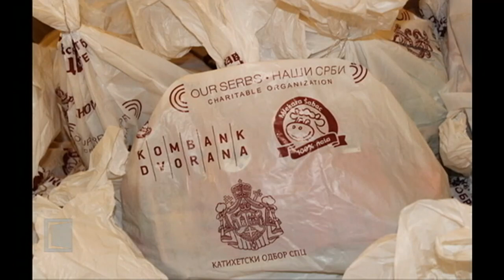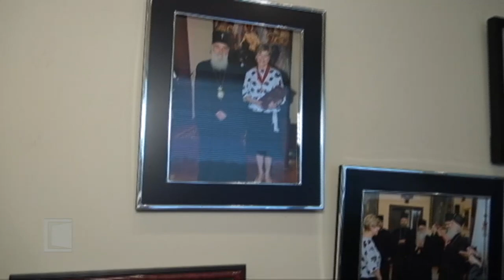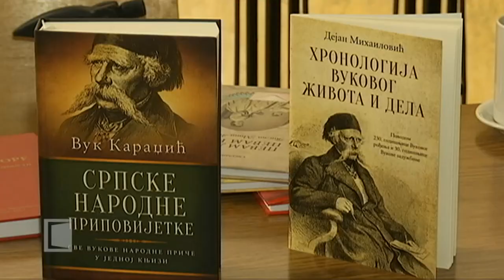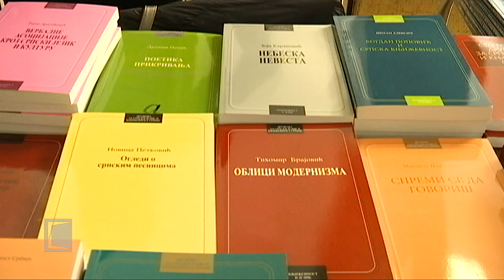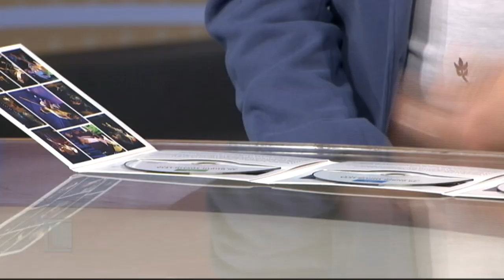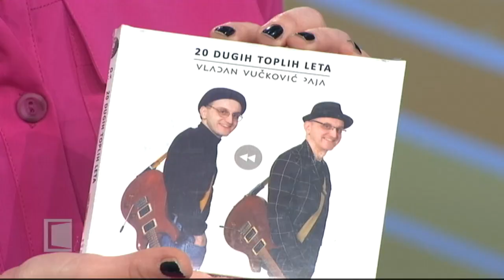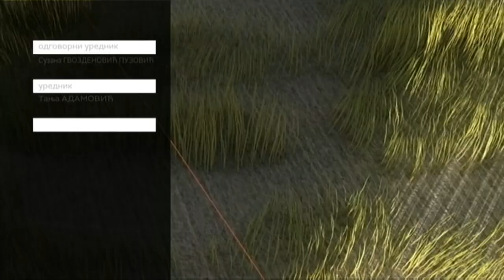SRBIJA NA VEZI - četvrtak 13. 02. 2020.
19. festival ljubavi i vina biće održan u petak 14. februara u Subotici. Generalnu probu u Gradskoj kući pratio je Toni Bedalov.

Kao podrška našim ljudima koji se u inostranstvu trude da očuvaju srpsko kulturno nasleđe, u Nišu su održani Dani kulture i tradicije "Rodu u pohode". Ova manifestacija održana je prvi put, a predstavili su se ansambli iz okolnih zemalja. Izveštava Jelena Piljević.

Za filolozima je Republički zimski seminar nastave srpskog jezika i književnosti. Ove godine pohađalo ga je više od hiljadu i po profesora. Smatraju da srpski jezik nema željeni, potrebni i očekivani status uu zemlji i dijaspori. Seminar je pratila Natalija Sinanović.

Vladan Vučković Paja trostrukim albumom "20 dugih toplih leta" i realizacijom novog - "Misli o M"obeležava 20 godina autorskog rada. O ljubavi prema muzici, nastupima, i planovima tokom 2020. govoriće u našoj emisiji.

Urednici Tanja Adamović i Vera Katanić